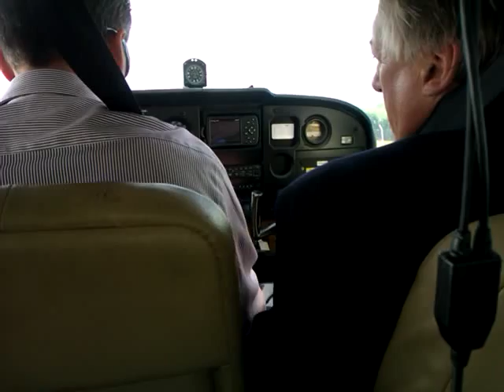Plane ride with Juha around Oulu, Finland #2